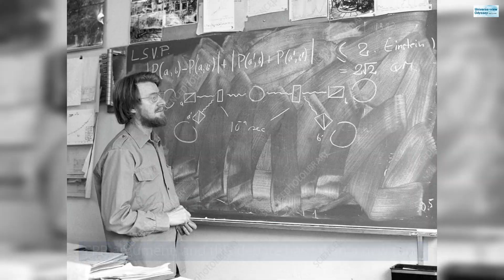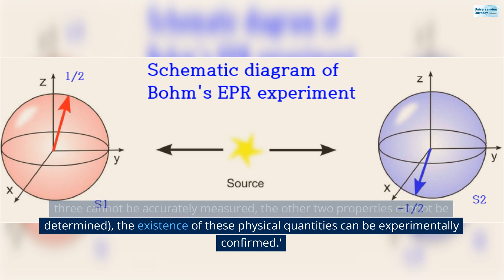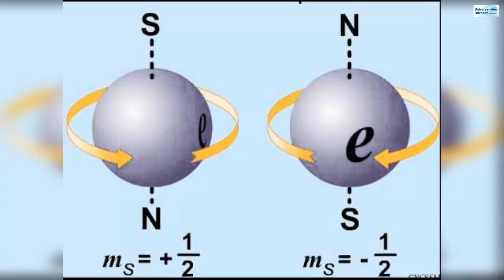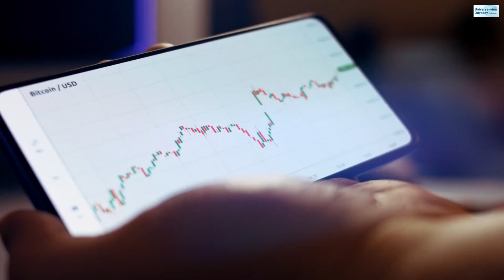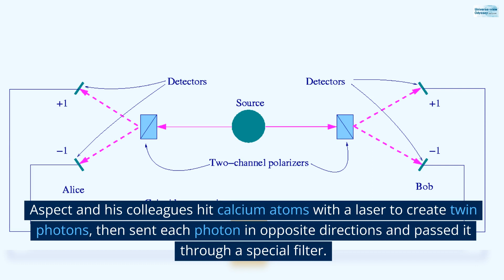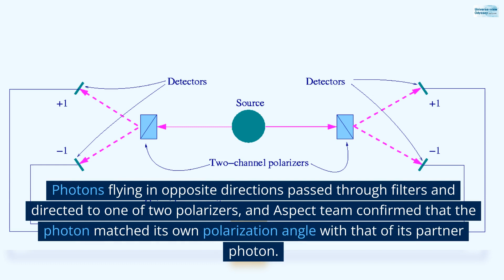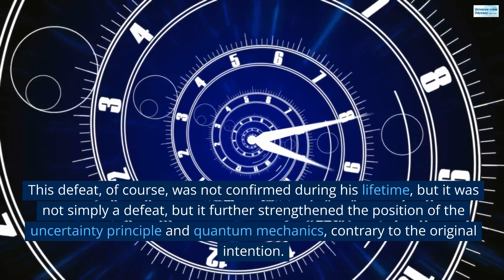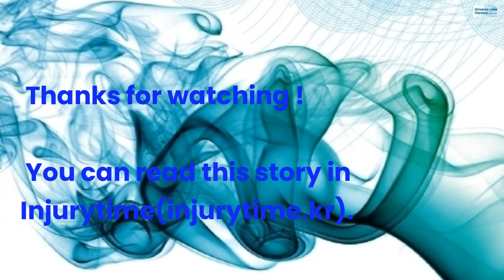Bohr-Einstein Debates 3 : EPR Argumrnt ③Bell’s inequality and Aspect experiment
This video introduces the results of the EPR debate as the definitive version of the Bohr-Einstein debate. John Bell's inequality and Alain Aspect's quantum entanglement experiment played a decisive role in this.

Regarding John Bell's achievement, physicist Henry Stapp praised it as "the most profound discovery in the history of science", and David Mermin said, "Anybody who's not bothered by Bell's theorem has to have rocks in his head."

The mathematical method devised by John Bell is called ‘Bell’s inequality’. According to this, if a particle has all three spin components definitively as EPR claims, the probability that the sum of the two spin components of the paired particles S1 and S2 is conserved, that is, if S1 is 1/2 (clockwise rotation), then S2 is the Calculations were made that the probability of getting the opposite -1/2 (counterclockwise rotation) must exceed 50% of the total number of runs.

So, if the spins of the two particles are conserved (the spins differ) 50% or less, then the EPR claim is wrong! This is Bell's great discovery as a realistic test to determine whether a particle has a definite spin about any axis.

Bell adopted both realism and locality, which are the basic assumptions of the EPR experiment, and studied the correlation between the results obtained when measuring two particles at a distance from each other simultaneously under the premise of ‘local reality’. As a result it is said that if quantum mechanics with its inherent uncertainty was correct, it was possible to make certain experimental predictions that could never be met. The mathematical expression of this prediction is Bell's inequality. To explain further, if Einstein's idea of the local world is correct, Bell's inequality satisfies the actual experimental results. But if Bohr is correct, this inequality breaks. In other words, Bell created an inequality that natural phenomena must satisfy if Einstein's 'local reality' assumption is correct, that is, if Einstein's belief about nature is correct.

The Aspect team conducted an experiment by randomly changing the settings of the two detectors as Bell suggested. If Bell's inequality is applied to this experiment, if the particle has three spin components definitively, as EPR claims, the cases where the two detectors show the same spin value must exceed 50% of the total number of trials.

What was the result of Aspect's experiment? The results of this experiment, published in 1982, surprisingly showed the same spin value for both detectors only 50% of the time. That is not more than 50%. Bell's inequality is not satisfied. It was Einstein's defeat.

The conclusion of this experiment and subsequent research is that 'if two objects are quantumly correlated, the influence of one is instantly transmitted to the other beyond space.' Physicists call this phenomenon ‘quantum entanglement’. This is a conclusion that many physicists have reached after much effort, but it is also true that it is not easily convincing. However, as far as experimental evidence is concerned, we cannot deny this fact. It is clear that this universe is very different from the universe we thought before, different from Einstein's universe. So, this era is the era of the ‘Network Universe-view’ that believes that all objects and spaces in the universe are closely connected. Next time, I will introduce a new view of the universe of the 21st century, ‘The Network of Universe-view’.